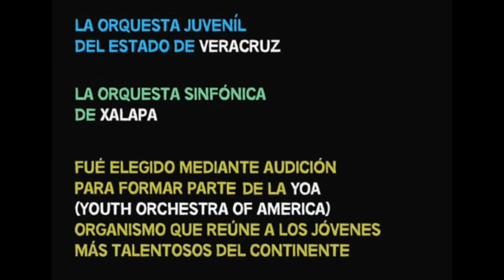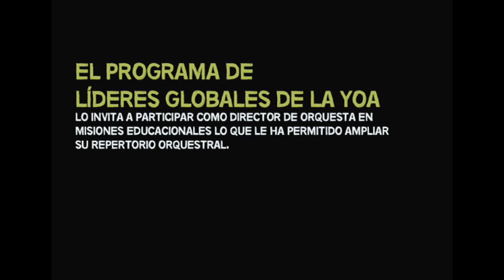Conferencia Graduación KUMON parte 1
Concierto de Música de Películas, Orquesta Universitaria de Música Popular. Nancy Hernández, Eduardo Carlos Juárez, violines